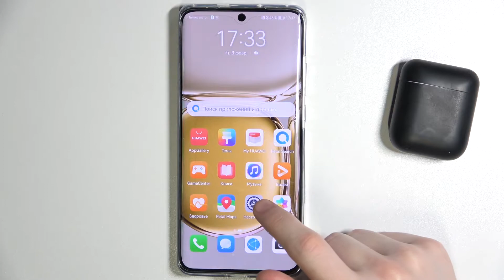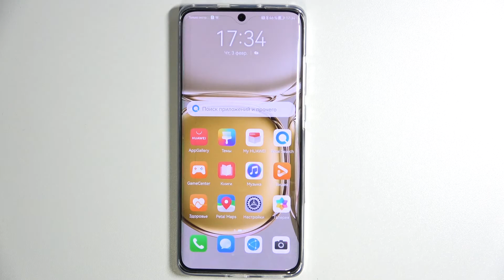Как HUAWEI P50 Pro подключить к эирподс / Подключить эирподс на HUAWEI P50 Pro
Подробнее о HUAWEI P50 Pro у нас на сайте:
Добро пожаловать на канал Hardreset info, пользователи HUAWEI P50 Pro. Сейчас мы показываем в видео как подключить АирПодс к HUAWEI P50 Pro. Если вы хотели бы соеденить телефон HUAWEI P50 Pro и наушники ЭирПодс, то мы подсоеденяем AirPods к HUAWEI P50 Pro.

Как подсоеденить AirPods к HUAWEI P50 Pro? Как соеденить HUAWEI P50 Pro с АирПодс? Как подключить телефон HUAWEI P50 Pro к наушникам Эирподс? Можно ли соеденить телефон HUAWEI P50 Pro с беспроводными блютуз наушниками аирподс?